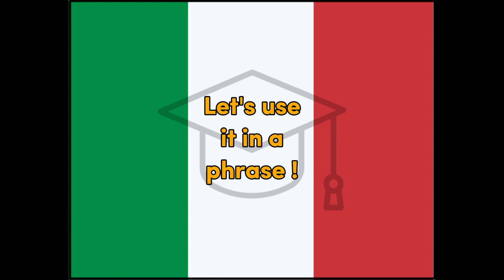Mattina - Italian for Morning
Word for Today translation for fun and easy learning and education, Italian, Italy, Morning